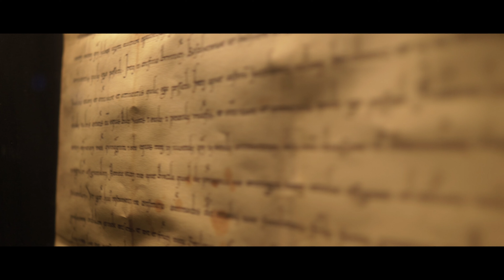VISIT VYSOCINA | CZECH REPUBLIC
A fantastic project we worked on this summer in the beautiful Vysocina region in Czech Republic. Hope you enjoy the short video and definitely keep this place in mind for your 2021 travel plans :)